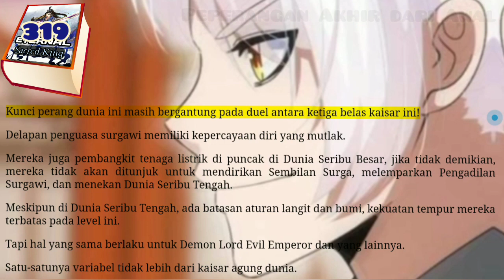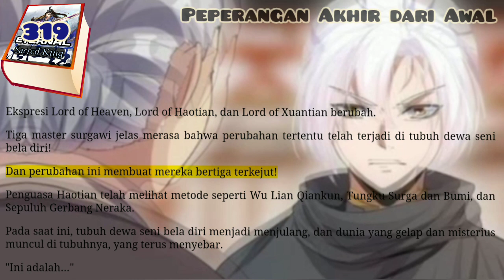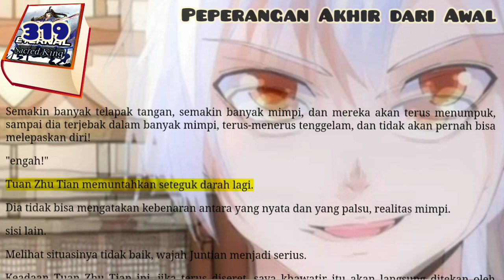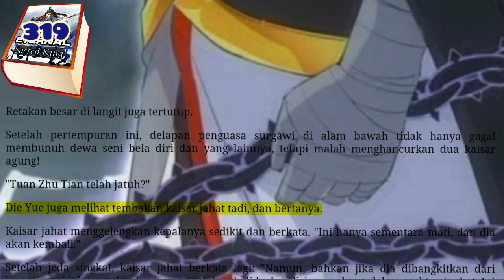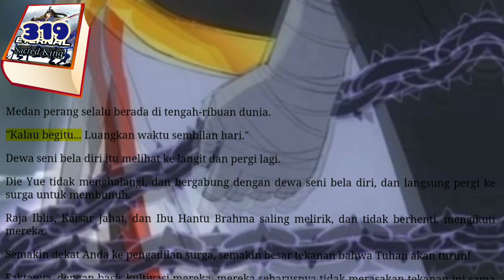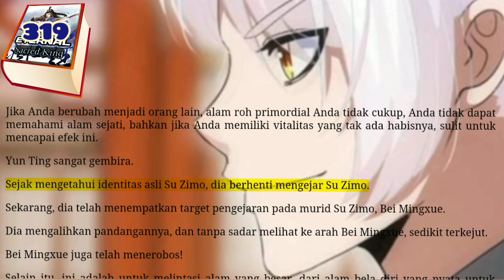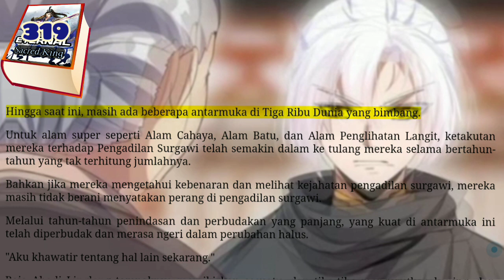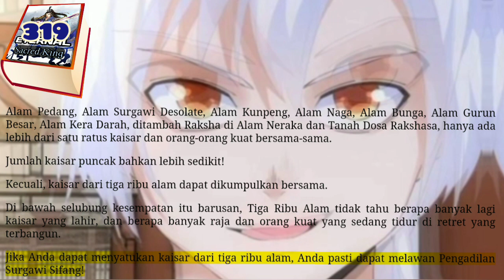Peperangan Akhir dari Awal, ESK 319